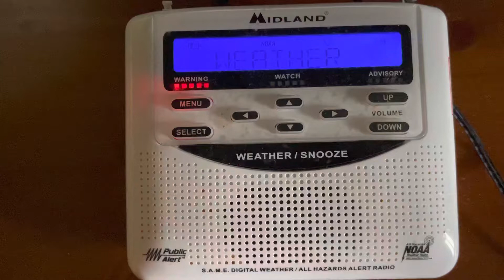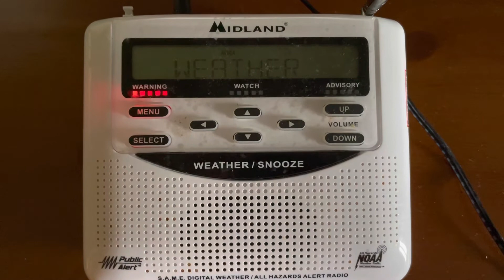Severe Thunderstorm Warning EAS #400!